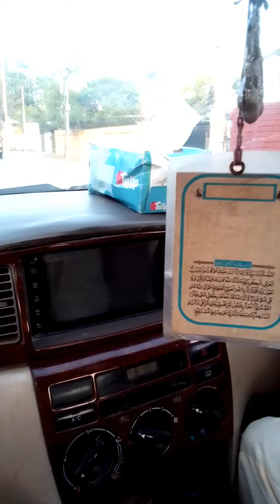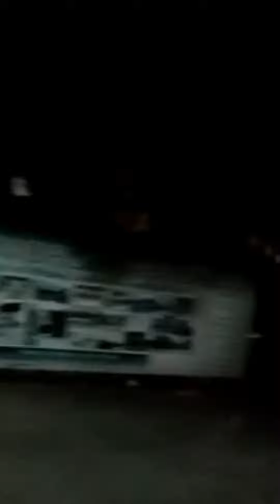ADay out with family